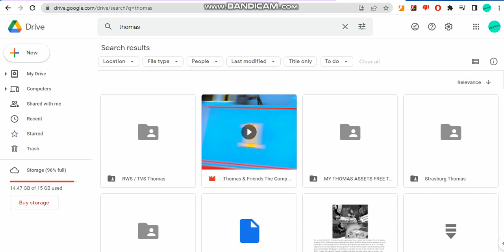Proof that one of Taylor Kennedy's videos was in my Google drive